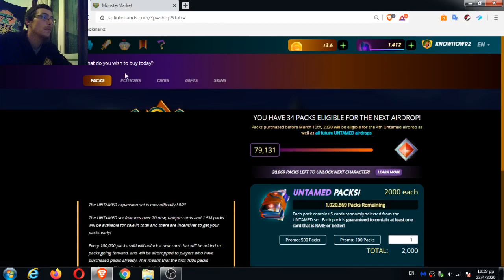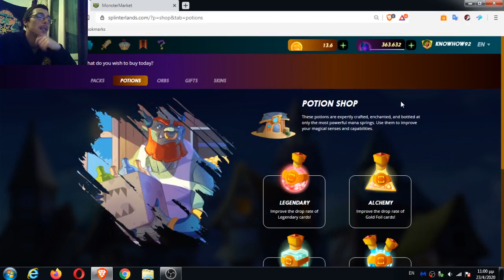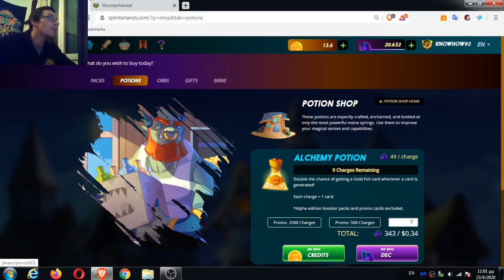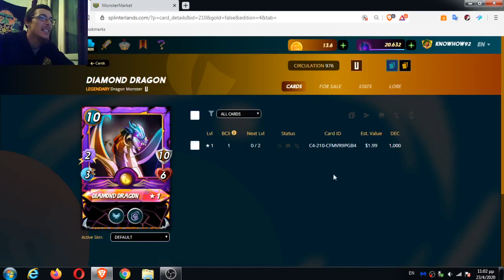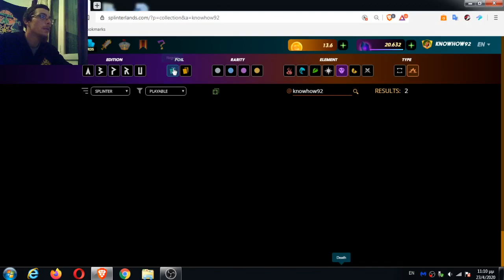Splinterlands Journey #39 - 2 Legendaries in 1 "Untamed" Pack ?!?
Yo, what's up people?

I bought 2 Splinterlands "Untamed" packs using the @Monstermarket service and one of them contained 2 Legendary cards!

*Fun fact :  I bought 2 more packs yesterday from @monstermaket and I opened one more Legendary! So lucky!*

After Opening the packs I wanted to test my cards so I tried completing my Death Splinter Daily Quest. I couldn't though cause I leveled up my Death Splinter Summoner today so I can't use him for the next 2 days. This is something new I learned today! Hehehe.

Enjoy this epic pack opening